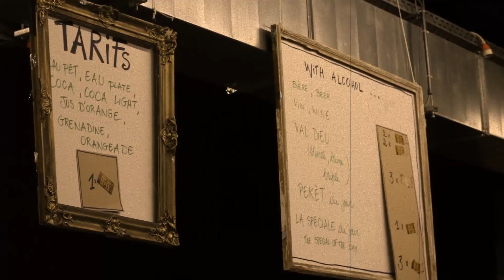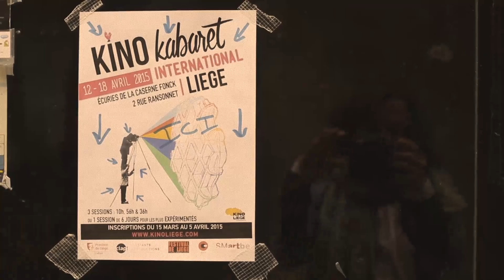KinoKabaret de Liège 2015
En souvenir de cette semaine en Belgique...